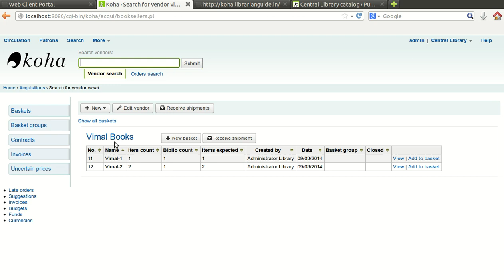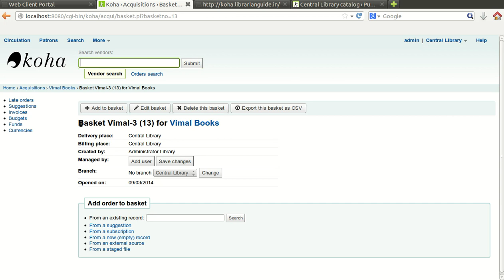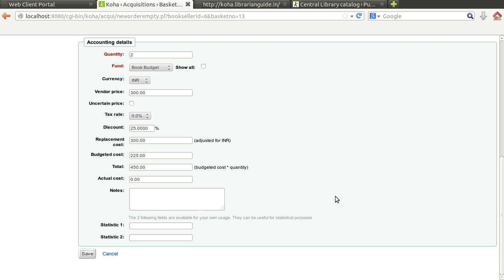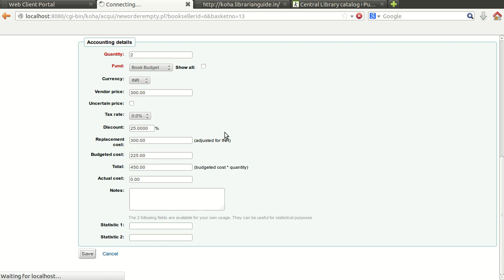Acquisitions in Koha 3.14 (Creating a order for new resource)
The video explains the process involved in creating a order through Acquisition module for a new resource to be acquired in the library.